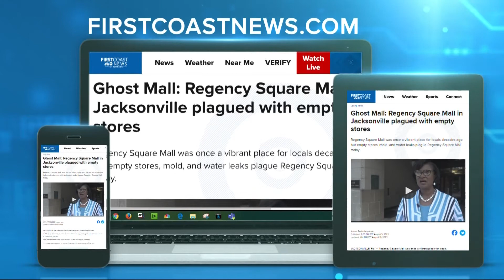Mr. Potato Spread closing at Regency Mall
One of the most popular restaurants in the Regency Square Mall closed the food court location.